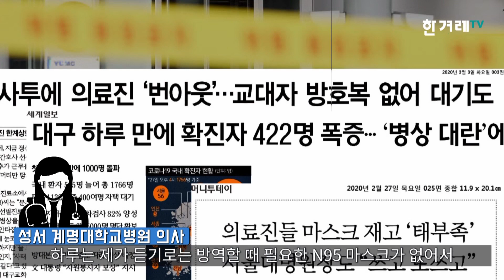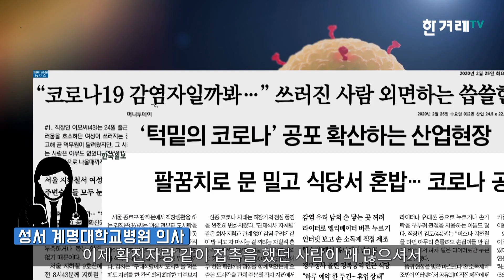과로? 방호복 부족? 대구 의료진이 전한 리얼 치료 현장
대구에서 코로나19 확진자가 폭증한 이후 의료진들을 그야말로 아비규환의 현장에서 코로나19와 사투를 벌여야만 했습니다.
상황이 악화하면서 의료진들도 점점 지쳐갔는데요. 급기야 마스크나 방호복 등 의료 장비가 부족하다는 지적에서부터 의료진들이 과로에 시달린다는 이야기도 나오기 시작했습니다. 과연 지금은 어떨까요? 한겨레가 청도대남병원, 대구의료원, 성서 계명대학교 병원에서 근무하는 의료진들에게 직접 물어봤습니다. 영상으로 확인하시죠.